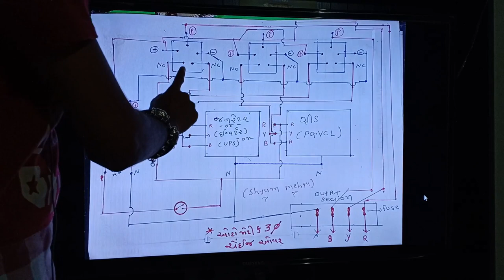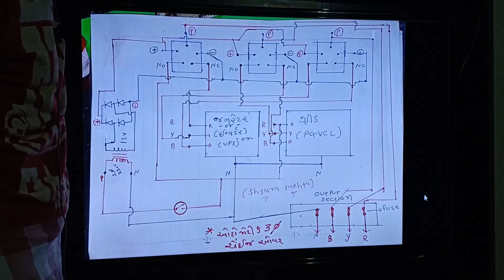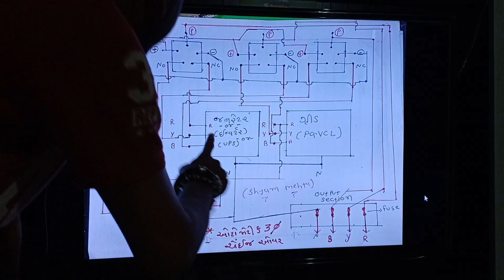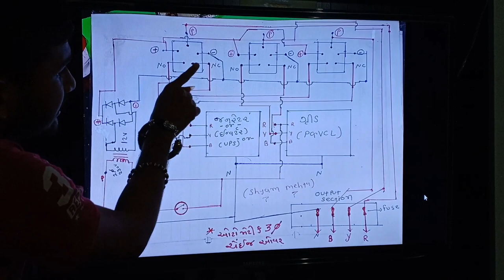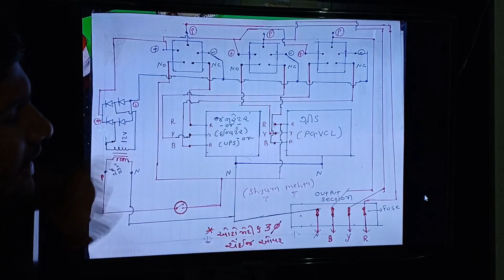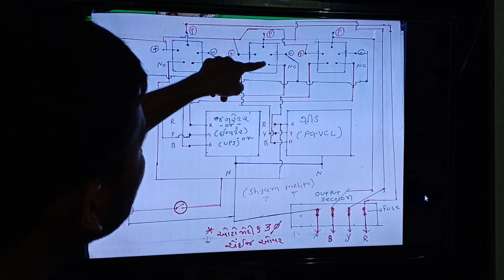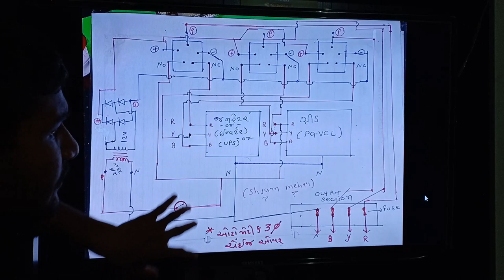how to make automatic 3 phase changeover hindi with circuit diagram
hello frends today vidieo i am presenting and i am inform you this

i hope this vidieo is  you help full

jay hind , vande matram , bharat mata ki jay

thank you for waching my vidieos